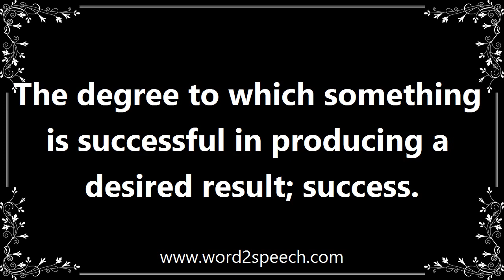Effectiveness - Definition and How To Pronounce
Title: effectiveness

The degree to which something is successful in producing a desired result; success.

They have been put in place over centuries to protect the effectiveness of the fighting force.

How to pronounce effectiveness
definition of effectiveness
audio dictionary
How to say effectiveness
What is the meaning of effectiveness
Pronounce effectiveness